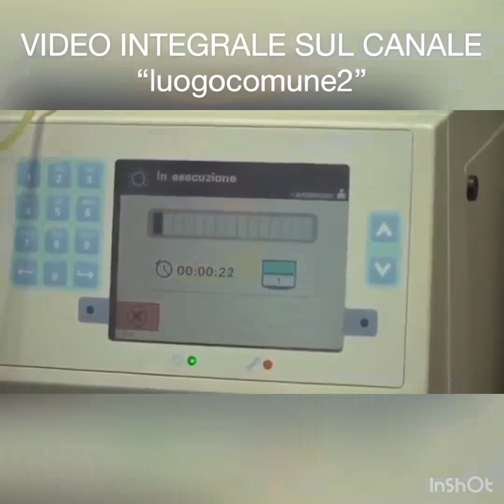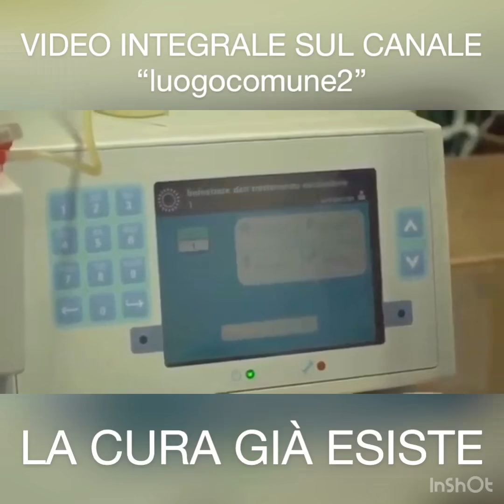LA CURA GIÀ ESISTE negli Ospedali di Mantova e Pavia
Le TV e il Governo ancora non ne parlano, cercando ancora di pubblicizzare un fantomatico vaccino 💉 da iniettarci a nostro danno e pericolo. Ma la cura già esiste, guardate il video integrale su luogocomune2 di Massimo Mazzucco